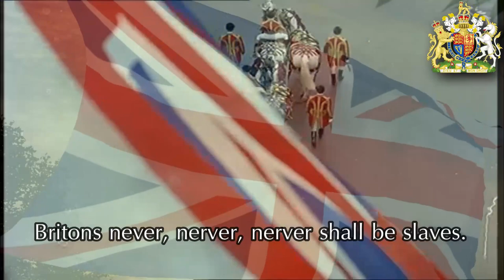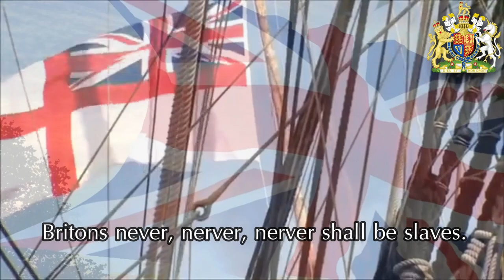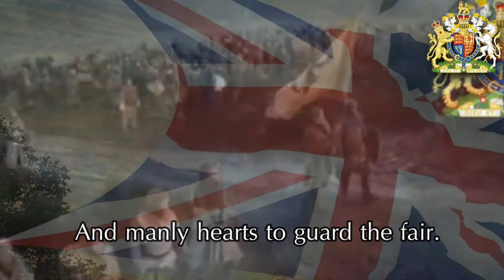"Rule Britannia" - British Patriotic Song - เพลงปลุกใจอังกฤษ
คลิปนี้ไม่ได้มีเจตนาลบหลู่หรือทำให้เกิดความขัดแย้ง คลิปนี้ทำเพื่อใช้ศึกษาเกี่ยวกับเพลงชาติและประวัติศาสตร์หากผิดพลาดประการใดขออภัยมา ณ ที่นี้ด้วย
This video clip is not intended to be malicious or controversial.  This clip was made for the purpose of studying the national anthem and its history.
Thai
เพลงปลุกใจของสหราชอาณาจักร เพลงRule,  Britannia! มาจากบทกวีที่ชื่อเดียวกันว่า Rule,  Britannia! เพลงนี้เนื้อร้องถูกแต่งโดย เจมส์ ทอมป์สัน และทำนองโดย ทอมัส อาร์น
 เป็นเพลงที่สร้างความแข็งแกร่งกองทัพราชนาวีแห่งสหราชอาณาจักร แต่ก็ยังถูกใช้โดยกองทัพสหราชอาณาจักร (กองทัพอังกฤษ)

Eng
 "Rule, Britannia!" is a British patriotic song, originating from the poem "Rule, Britannia" by James Thomson and set to music by Thomas Arne in 1740. It is strongly associated with the Royal Navy, but also used by the British Army.